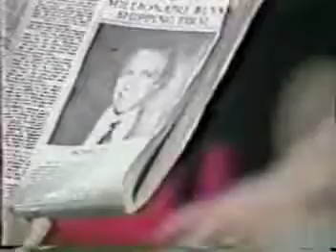Another World - March 26, 1986 (reupload)